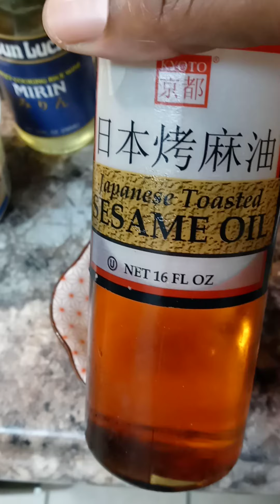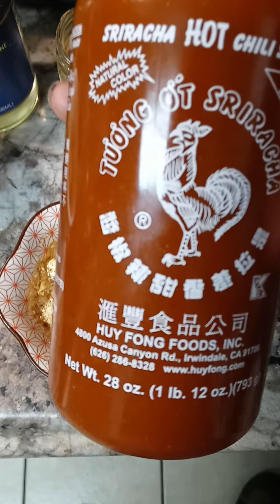Low Carb Spicy Miso Mayonnaise Shrimp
This dish contain a wealth of flavors that support gut health.

Ingredients:
Raw Shrimp, Super Colossal, 4 Shrimp (3.95oz, 112g) can use up to 8
Scallions, 1 1⁄2 Teaspoon, Chopped (0.11oz, 3.1g)
Leeks, 5 Grams (0.18oz, 5g)
Salt, Himalayan (pink),1⁄8 Teaspoon (0.03oz, 0.8g)
coarse ground black pepper, 1⁄4 Teaspoon, Ground (0.02oz, 0.6g)
Light Yellow Miso,1⁄4 Teaspoon (0.06oz, 1.8g)
Grated Ginger, 1⁄4 Servings (0.88oz, 25g)
Garlic Cloves, Peeled,1⁄2 Clove (0.07oz, 2g)(grated)
Chinese Five Spices,1⁄8 Teaspoon (0oz, 0.1g)
Mirin, 1⁄2 Teaspoon (0.08oz, 2.3g)
Sesame Oil, Toasted, 1⁄4 Teaspoon (0.04oz, 1.3g)
Liquid Aminos, 1⁄8 Teaspoon (0.01oz, 0.3g)
Japanese Style Mayonnaise, 1 1⁄2 Tablespoon (0.79oz, 22.5g)
Hot chili sauce (Sriracha), 1⁄2 Teaspoon (0.11oz, 3.3g)
100% Grapeseed Oil, 1 1⁄2 Tablespoon
Cabbage, green, raw, 3⁄4 Cup (2.35oz, 66.8g)

Instructions:
Peel and clean shrimp if not already deveined. Pour 1 tablespoon of oil in a heated
pan. Place shrimp in pan and season with salt and pepper. Fry shrimp 3 minutes on
each side. While shrimp is frying start shredding cabbage with a potato peeler, make
a nice mounted of shaved cabbage. This only takes 1-2 minutes. Now turn shrimp
over. While shrimp are cooking let's start the sauce. In a small saucer add grated
garlic, grated ginger, Chinese five spice, mirin, toasted sesame oil, liquid amino,
mayonnaise, and sriracha. Stir until well combined then set aside. Finishing up. Toss
green onions and leeks into the pan stir slightly, then add the 1/2 tablespoon of oil
to the center of the pan. Move the shrimp and veggies to the center of the pan and
let the leeks caramelize for one minute. Pile shrimp and veggies on top of shaved
cabbage. Drizzle sauce over shrimp and garnish with green onions. Done! Enjoy!

Tip: The sauce can serve 2

Serving 1
Calories 453
Total Carbs 7.1g
Net Carbs 5.3g
Fiber 1.8g
Starch 0.1g
Sugar 4.6g
Added Sugar 0.4g
Sugar Alcohols 0.0g
Protein 18.4g
Fat 40.9g
Monounsat. Fat 0.0g
Polyunsat. Fat 0.0g
Omega-3 Fat 0.0g
Omega-6 Fat 0.0g
Saturated Fat 0.0g
Cholesterol 150.0mg
Glycemic Load 1.8